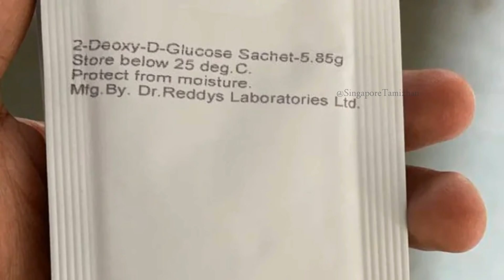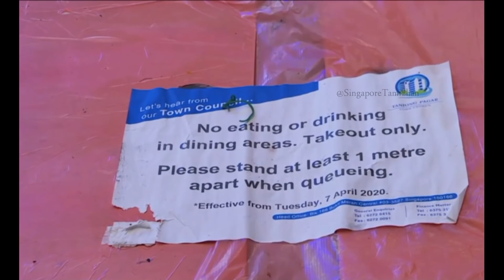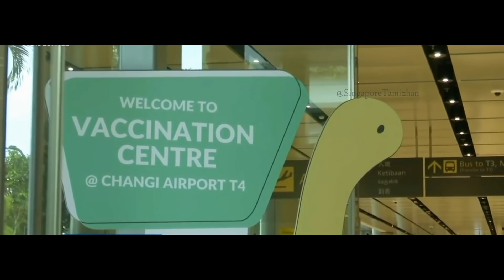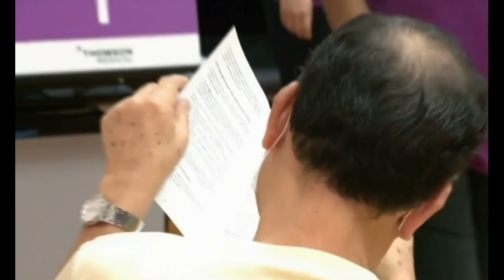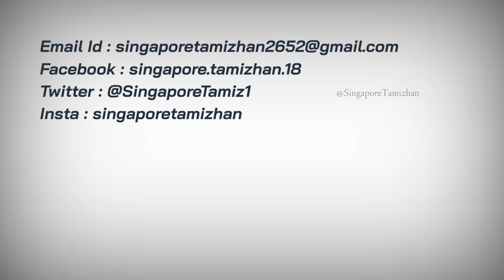புது விசா/MOM Entry Approval தகவல் இருக்கா? 12 - 15, 40 - 44 வயது வரை உள்ளவர்களுக்கு தடுப்பு மருந்து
In this video, I have explained about Maxi-cash in Singapore.
The Pfizer-BioNTech vaccine has been authorized by the Health Sciences Authority (HSA) to be used for children between 12 and 15 years old, said Health Minister Ong Ye Kung on Tuesday (May 18). From Wednesday, those aged 40 to 44 years will also be invited to register for their vaccinations.

BARAK ENTERPRISES SG

Contact these sites or direct order for excellent quality T-Shirts for a very reasonable price👍

Follow us on @SingaporeTamiz1

Keep supporting us for giving you good content videos in the future.